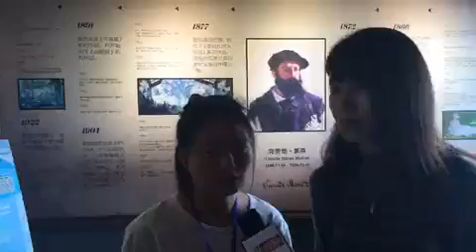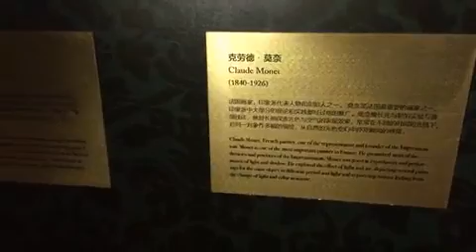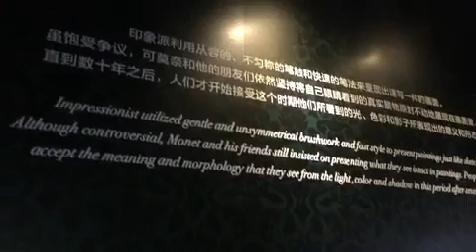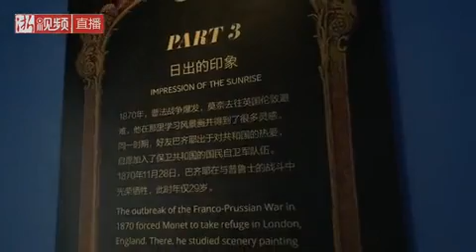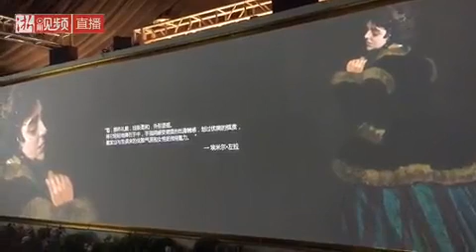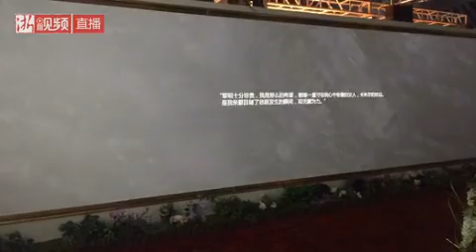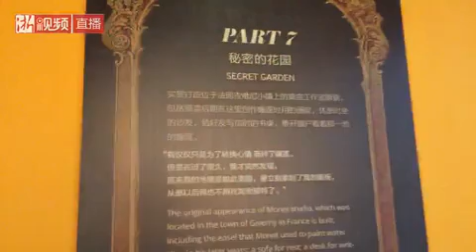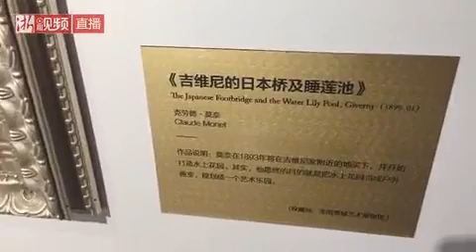20170515导览新《印象莫奈：时光映迹艺术展》 杭州站展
背景简介：
        2017年新《印象莫奈：时光映迹艺术展》花落杭州，此次杭州站作为2017年这位著名画家莫奈展在全国巡展的首站，预售已引发火爆。展览从2017年4月29日开始持续到同年的7月9日。
此次展览借助前沿技术营造了一个多感官体验式的艺术空间，观众也在此清晰生动地体验到这位法国印象派艺术巨匠百年前的经典作品。
        现场共有400多幅莫奈名作画展出，画面通过高清晰的巨幅影像呈现出流动的观赏效果，通过展览中动静态画面交替，展示了画家莫奈创作背后的情感与故事。
　　这是一次迥异于传统观展模式的“艺术之旅”，打破画框对于作品的束缚，置身熠熠光影之中，观赏莫奈大师生前的生活场景及其作品画面的联动组合，更加身临其境地感受印象主义大师的艺术与真实人生。
　　新《印象莫奈：时光映迹艺术展》颠覆了观众以往对于普通艺术画展的沉闷，严肃，禁止拍照等众多限制，让看展从静态转变成动态，让作品与场景在眼前灵动起来，顺利走进印象艺术的世界。艺术与人的互动，莫奈作品的光影之美，全息投影等现代多媒体技术与艺术作品相结合等均全新呈现。
　　本次杭州站分为10个主题区，分别为“日出的印象”、“灵感的源泉”、“曼妙的巴黎”、“印象的曙光”、“作品展区”、“弥漫的天空”、“邂逅的爱情”、“印象的色彩”、“秘密的花园”、“互动体验区”。

小橙堡把对莫奈大师400多幅名作重新搬上大众展览的舞台，唤起大众以及更多家庭对于莫奈大师生前及生后时光的感怀；

　　另一方面，“映迹”更好的诠释了小橙堡此次展览将采用多媒体感映的技术实现形式，通过多媒体、灯光、音效以多重搭建的布展方式，生动再现著名的《日出·印象》、《鲁昂大教堂》以及神秘的莫奈花园。《睡莲》也可以看到莲花的开合以及湖水的涟漪，这种鲜活的绘画展览更像是唤醒了沉睡了千年的画作的生命。

      杭州西溪印象城是人文与自然融合的灵性之地，而印象派艺术大师莫奈一生追逐光和色彩，对自然充满着无穷的眷恋，在光影中留下了色彩斑斓的世界，留给后世对自然与生活的艺术感知是永久而深远的。
　印象莫奈与西溪印象城相映相托，同是充满灵性感受的空间，不谋而合，这也正是双方的缘分所在，也是引进莫奈展落展西溪印象城的最重要的原因。

莫奈简介：
克劳德•莫奈是法国著名画家，印象派代表人物与创始人之一，被称为“光的追随者”，擅长从光影与色彩的关系中捕捉人们难以察觉的瞬间印象。

　　莫奈突破了当时学院派的保守思想，坚持画他“确实看到的事物”，慢慢发展出一套新的绘画方法。
　　他最重要的风格是改变了阴影和轮廓线的画法，柔美的色彩足以展现自然的静美，虽身为画家，莫奈却用颜料被冠以了“静美画家 光的诗人”的称谓。